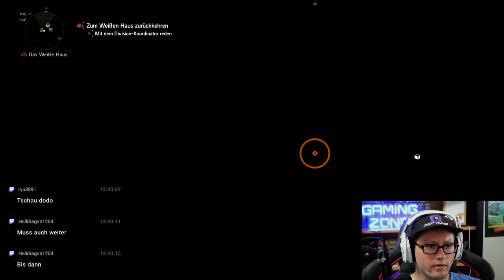THE DIVISION 2 #004 - Das Weiße Haus °